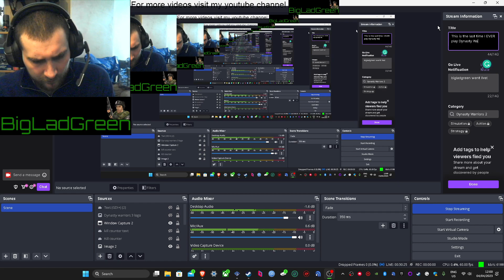This is the last time I EVER play Dynasty Warriors 2 (Not clickbait)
This game makes me so angry that I smash up my controller live on stream. I cannot go on like this and I vow never to play this game again, farewell Dynasty Warriors 2.